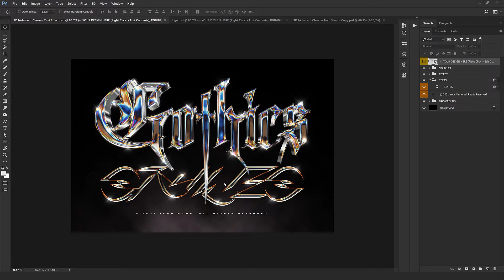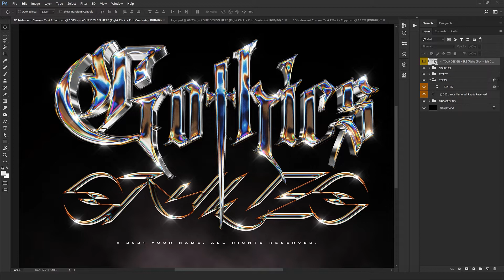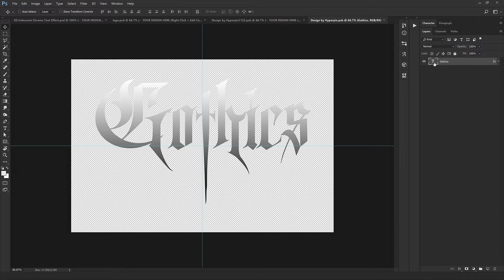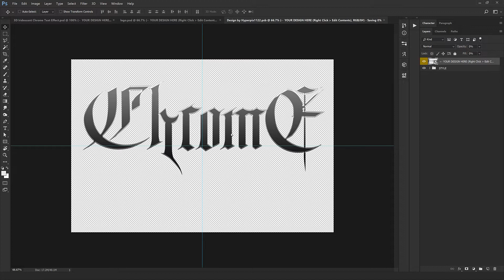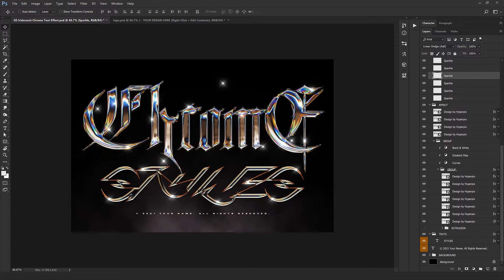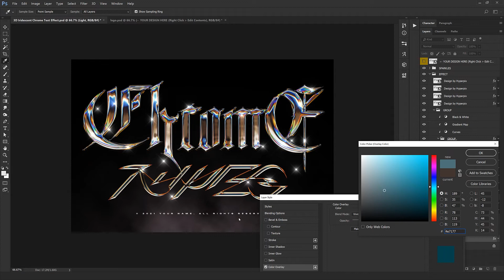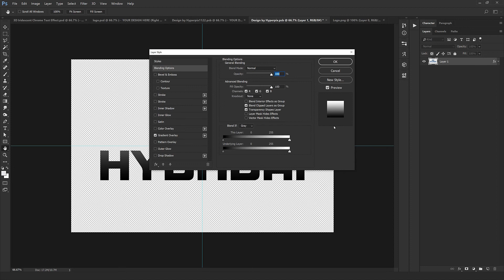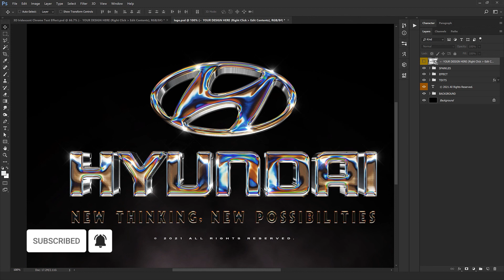Turn Your Text or Logo Into a 3D Iridescent Chrome Style - Photoshop Text Effect